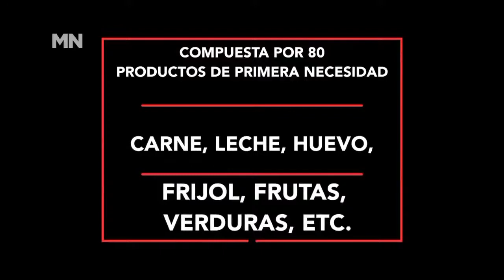Economía: ¡Ya no alcanza para nada, todo está carísimo!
La pandemia afectó a los más pobres, provocó más desigualdad. Estas son las voces de las personas más afectadas. Un reportaje de Leonardo Ferrera.